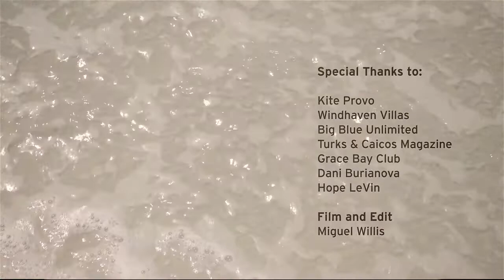Best 2014 Team Video - Wet Dreams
Film and edit by Miguel Willis (miguelwillis.com)